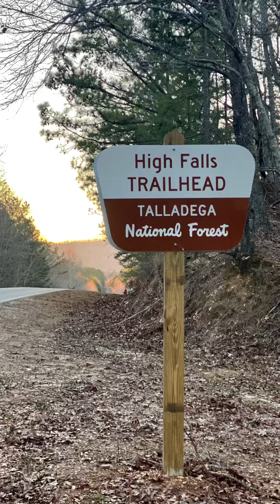Best Fall/Winter day hikes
Hiking the Odum Scout trail is 9.2mi out & back from OSTH to the Pinhoti intersection with 1,172ft elevation gain.